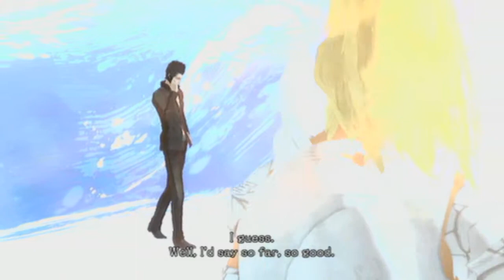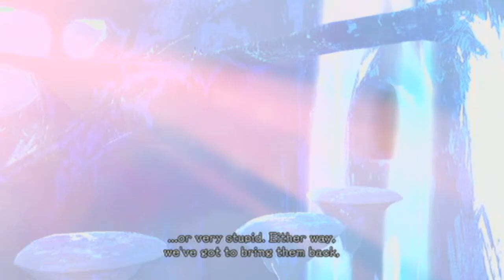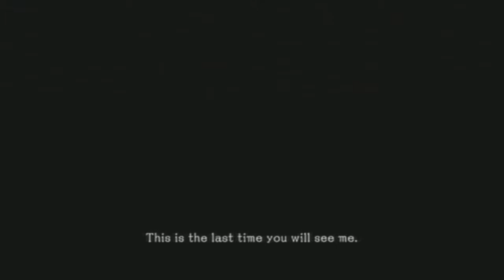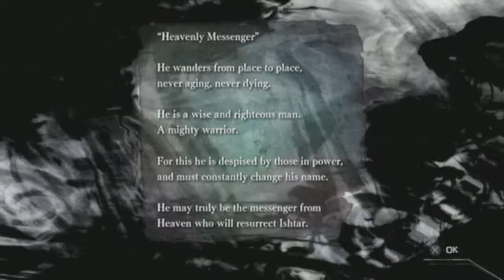The Tower Of The Fallen Angels - El Shaddai (Ascension of the Metatron) - Ep.2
El Shaddai: Ascension of the Metatron (エルシャダイ アセンション オブ ザ メタトロン Erushadai Asenshon obu za Metatoron?) is an action video game for the PlayStation 3 and Xbox 360 video game consoles. It is developed and published by Ignition Entertainment. The development is led by Takeyasu Sawaki, who was a character designer in Devil May Cry and Ōkami. The game was released on April 28, 2011 in Japan, on August 16, 2011 in North America, and on September 9, 2011 in Europe.